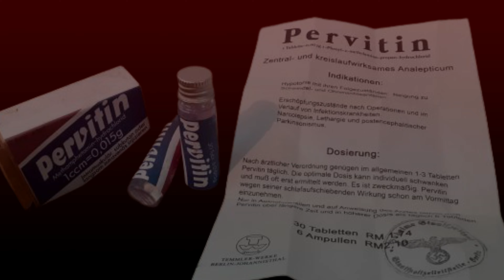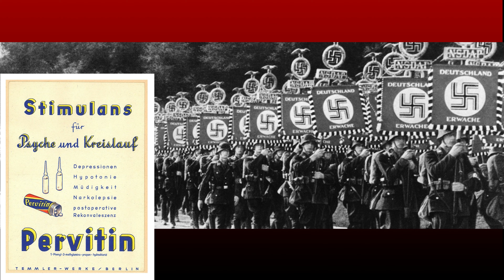SOLDADOS NAZISTAS - DROGA SECRETA 2° GRANDE GUERRA MUNDIAL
O PERVITIN USADO COMO MEDICAÇÃO DROGAS , NA SEGUNDA GRANDE GUERRA MUNDIAL.
NOCIVO E PERIGOSO A SAÚDE.
TRAZENDO SÉRIAS E NEFASTAS CONSEQUÊNCIAS.
ELIMINANDO MEDO, CASAÇO E FRAQUEZAS.
HAVERIA SUPER SOLDADOS SEM O PERVITIN ?

IMAGENS: DIVULGAÇÃO
                   ARQUIVO.COM.BR
                   LEYA.COM.BR
                   C-ATCCHING